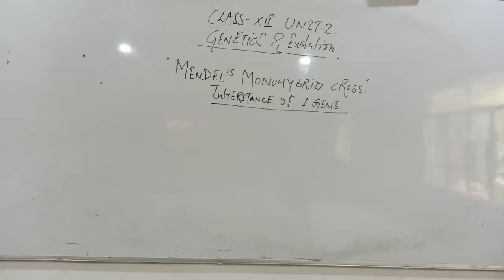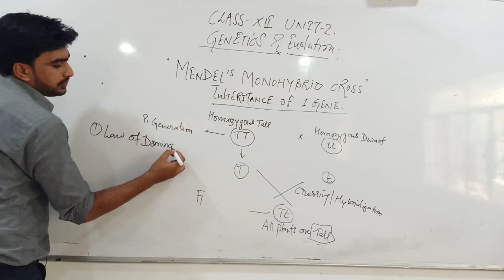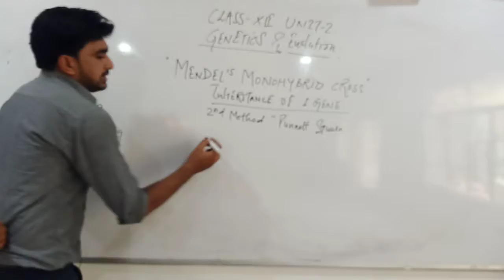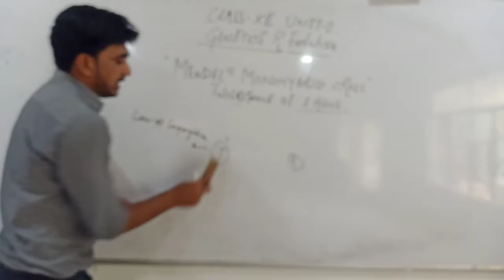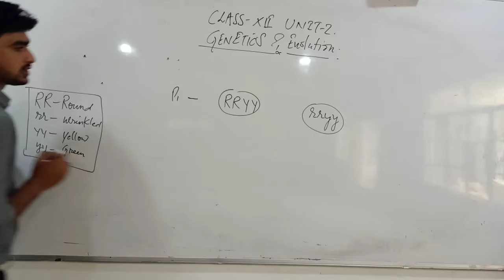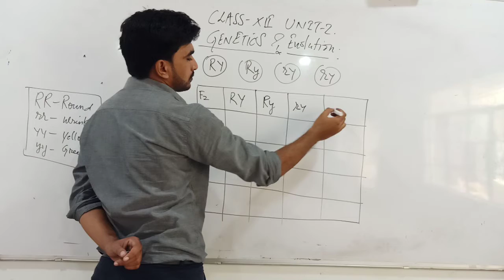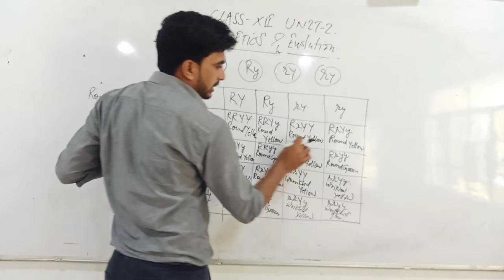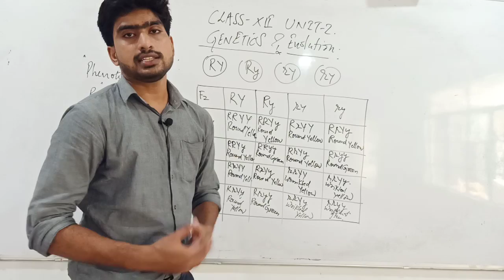CBSE || RPS || CLASS 12 || UNIT 2 || GENETICS AND EVOLUTION || PART 2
In this video you will learn about Mendelism, monohybrid cross , dihybrid cross